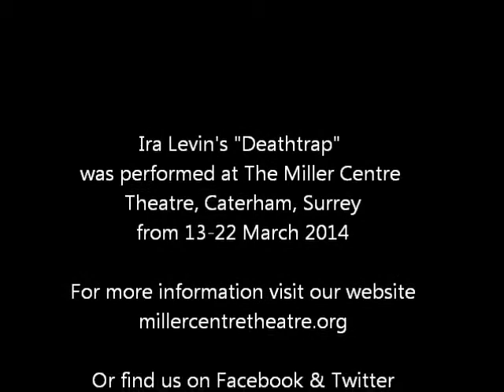Watch it Come Down - Ira Levin's Deathtrap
The Miller Centre Theatre's production of Ira Levin's Deathtrap closed on Saturday 22 March, 2014. In  this time lapse video you can see the set come down in  just 4 minutes ...